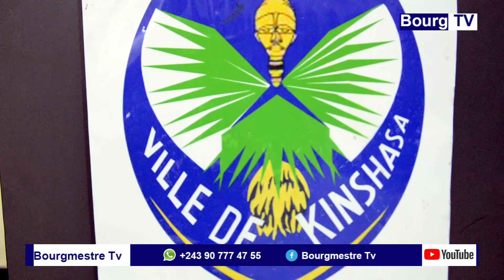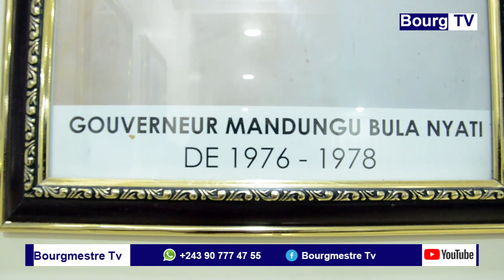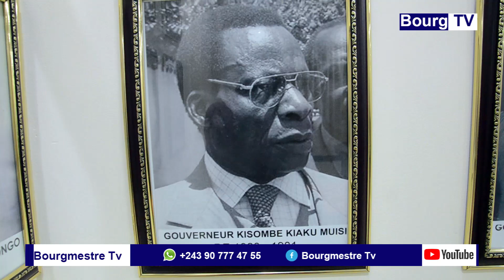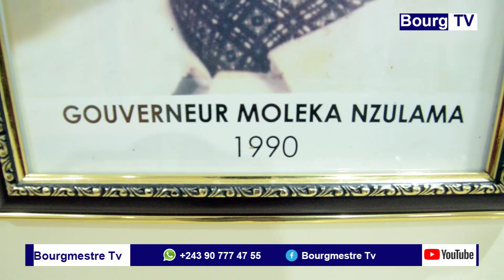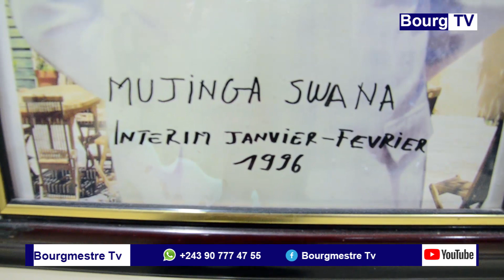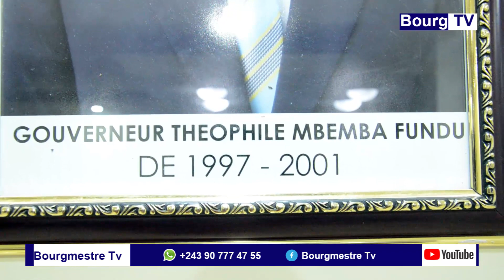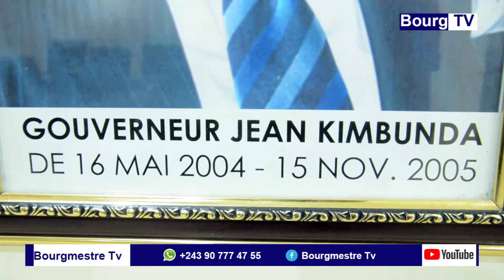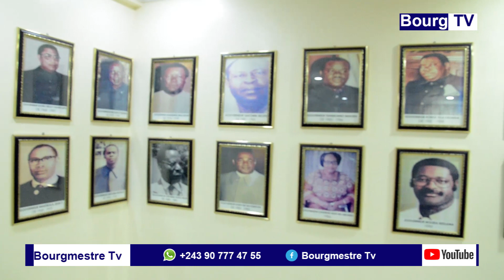BOTALA BA GOUVERNEUR BA GOUVERNANT PROVENCE YA KINSHASA